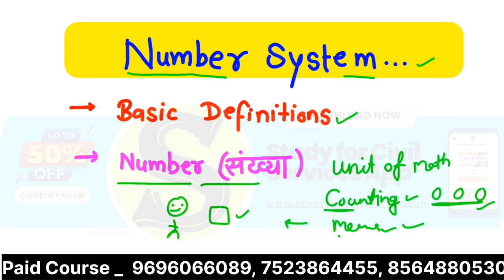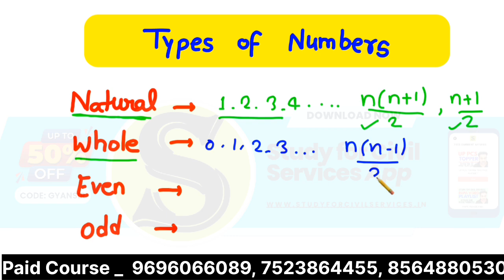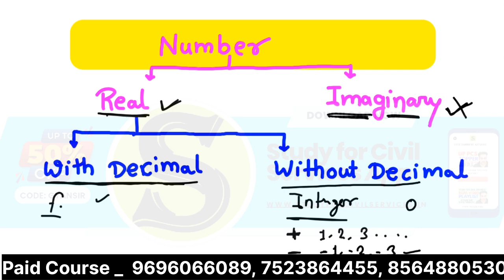Number System Math for UPPCS MPPCS BPSC SSC RAILWAY NTPC Class 1 Basic Definition most imp class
Math for all exam
Number System
Whole number
Natural number
Even number
Odd number
Prime number
Co prime number
Composite number

Study for civil services
gyan sir
UPPSC best online coaching
csat preparation